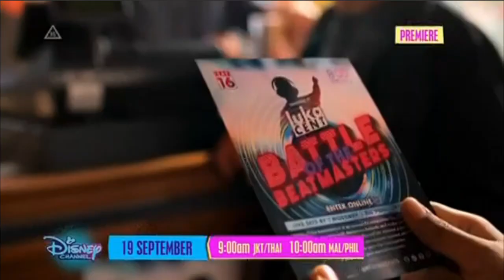Disney Channel Asia Continuity (09/07/21)